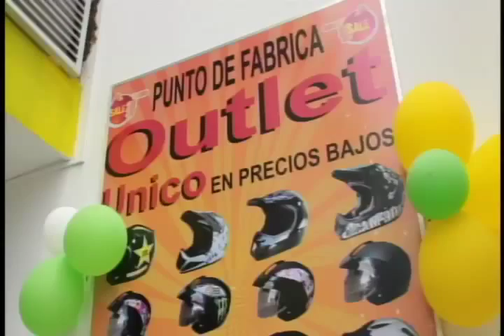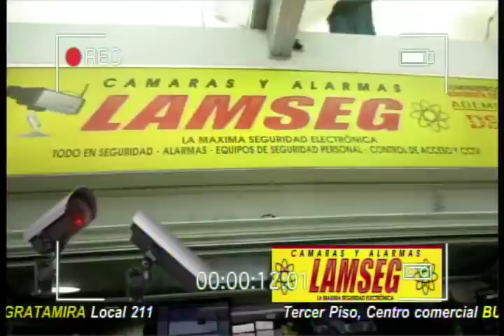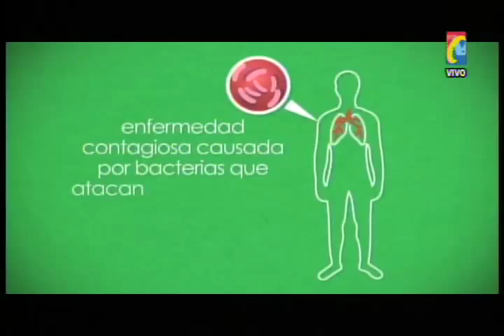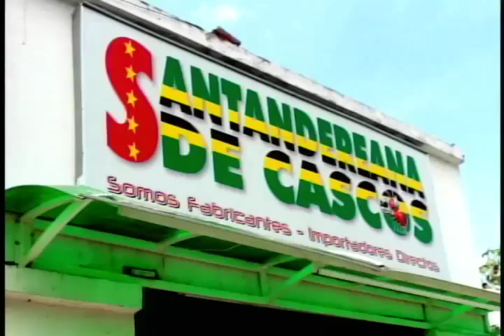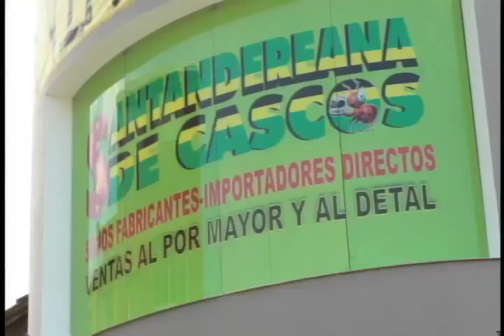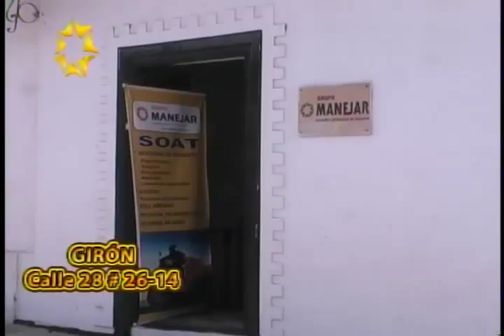Programa IMPACTO Jueves 12 de Marzo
01- PROTESTA MOTOCICLISTAS Piden que Alcalde Escuche sus Propuestas y eliminar Pico y Placa para Carros y Motos, porque Perjudican la Movilidad y los Ingresos de los ciudadanos
02- En SIMACOTA, Gaula Militar y Comunidad dan parte deTranquilidad, libre de Guerrilla, Bandas Criminales y Paramilitares
03- Por la Compra de la KYMCO RS NAKED, Motos y Motos le regala Tablet ALCATEL
Gran Inauguracion Motos y Motos barrio CALDA
04- Barrancabermeja y Bucaramanga, capturados pro el Caso de Sobornos de PETROTIGER , para quedarse con contrato de 39 Millones Dolares
05- Anciana de 70 Murio Arrolllada por Volqueta en Colorados
06- Malaga Trabajan Proyecto para Declarar libre de Brucelosis y Tuberculosis Bovina Ganados de los Municipios de Provincia de Garcia Rovira
07- AVISPERO-Caos, desorden, falta Autoridad Centro Bucaramanga
08- 559 Enfermos de Tuberculosis Buscaran Autoridades de Salud en Area Metropolitana
09-Peligro por Alcantarilla si Tapa  Av Rosita Cra 23
10- Vereda Alto de Marta de Villanueva, Babilla  de casi 2 metros entregaron a la CAS, para evitar Peligro
11- Cucuta  MADRE APUÑALA BEBE, Crisis Nerviosa por Temblor
12- En VIDEOS quedaron momentos de Panico por TEMBLOR EN BUCARAMANGA
13- Rionegro, vereda la Colorada, porque aunque están vivos Temblor les tumbó su Casa
14- No hay riesgo en 40 apartamentos Barrio Comuneros porque no fue daño estructural, sino en pegue entre edificios